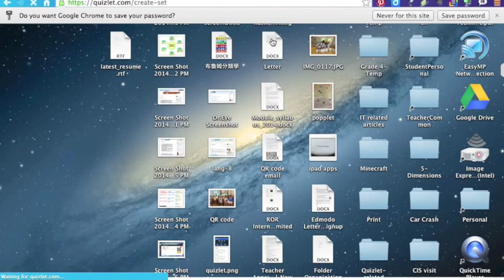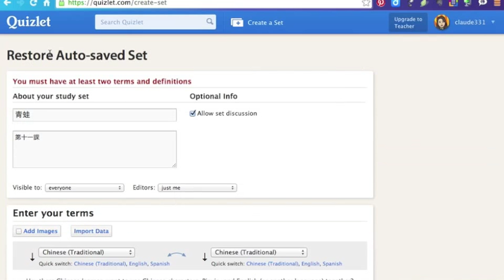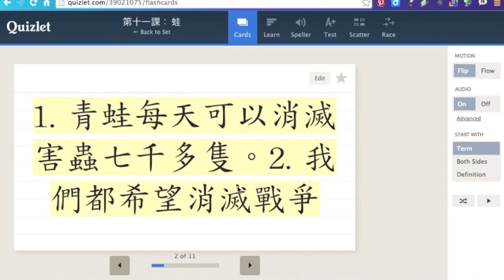如何製作Quizlet單字卡